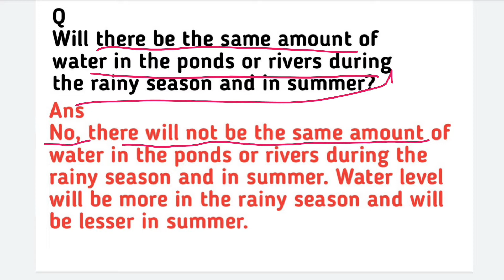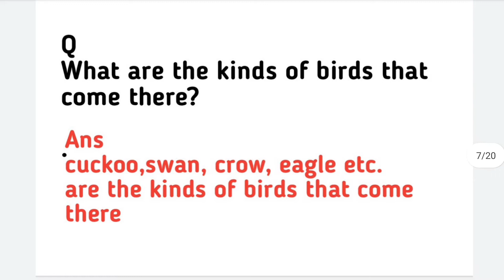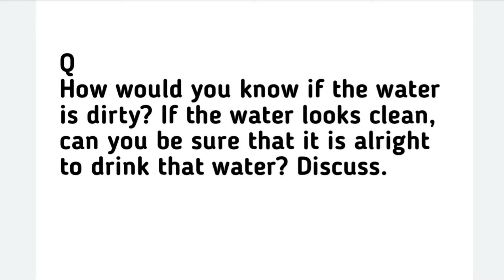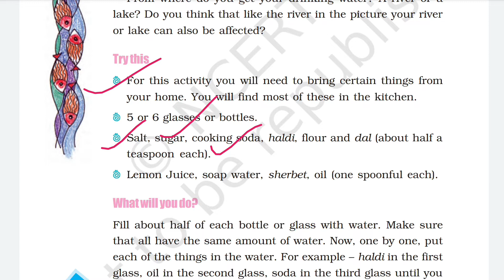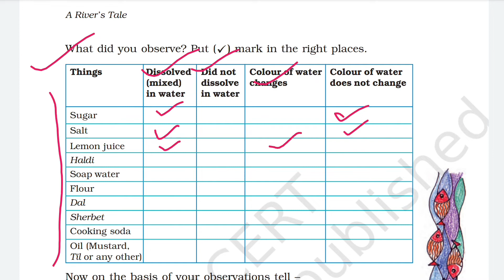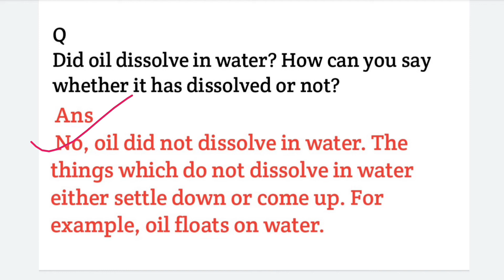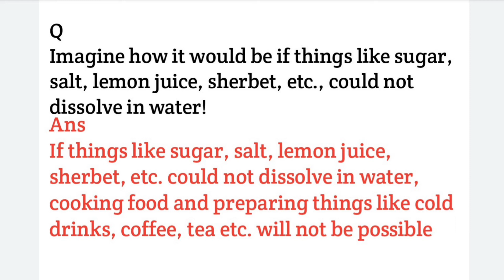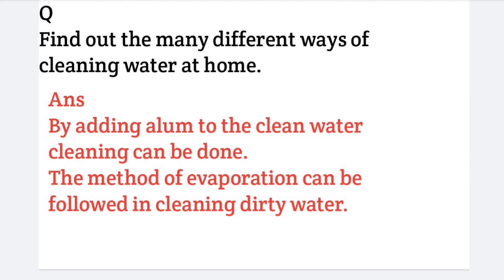Class 4 EVS A River'tale || Hindi explanation with Question Answer (part 2)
Class 4
Subject :- EVs
Book:- Looking around
Chapter: A River'tale

(Part 2 ) हिंदी explanation with Question Answer